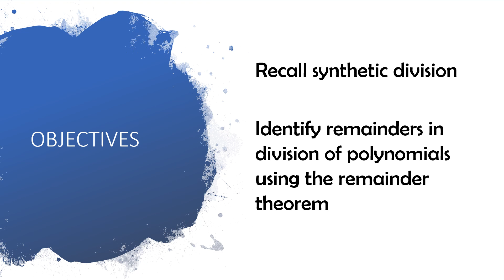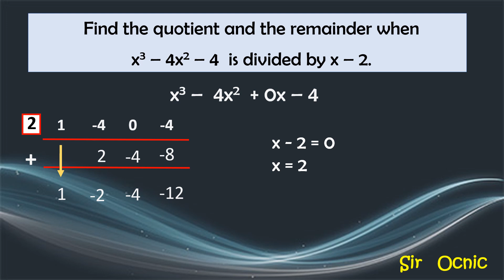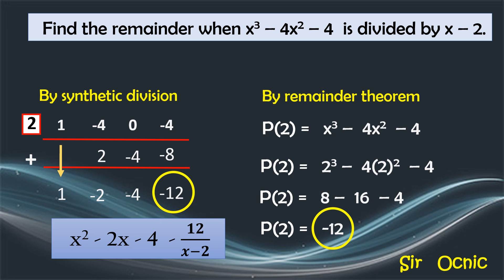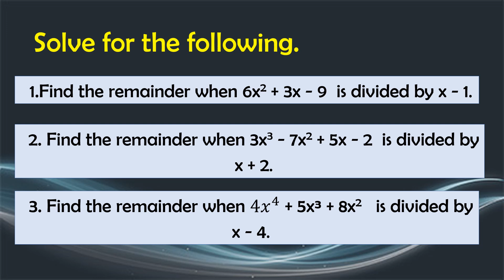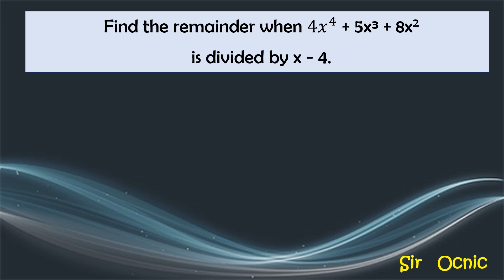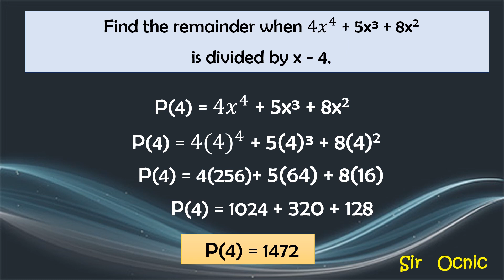G10Q1_14_Remainder Theorem Math 10 l Sir Ocnic l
Remainder Theorem